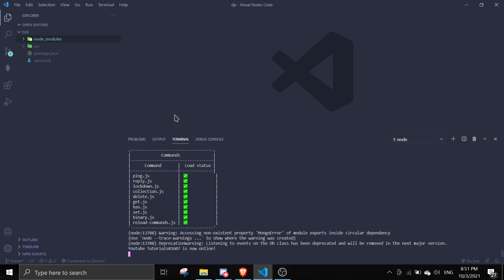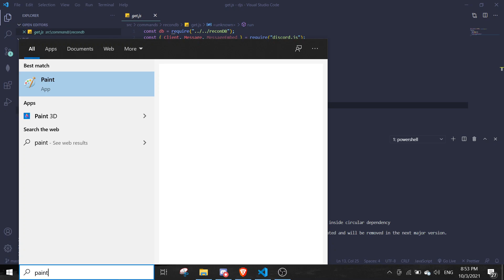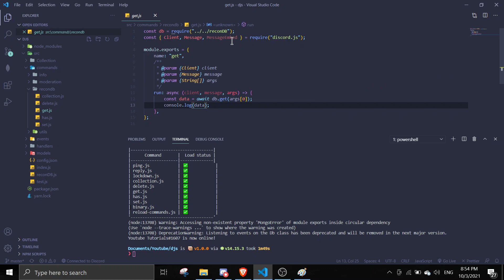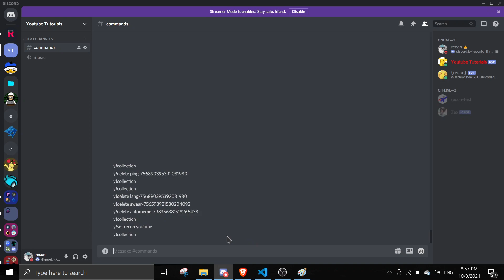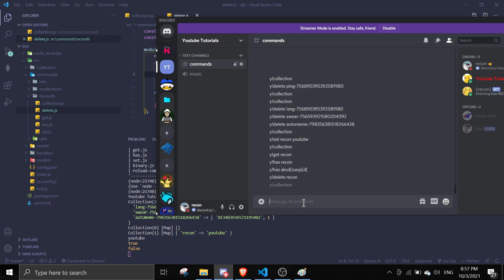reconDB (v1.3 and above) updated tutorial | reconlx packages tutorial